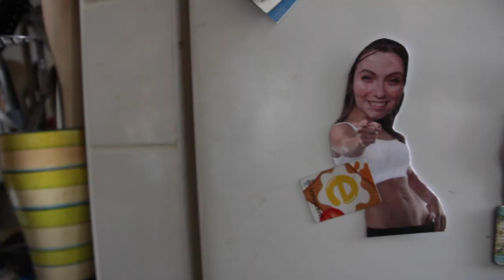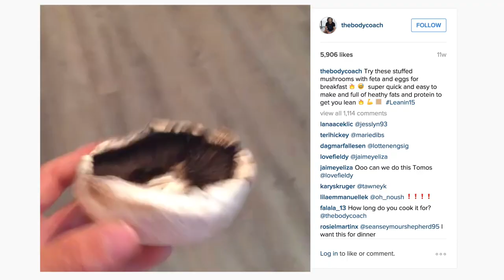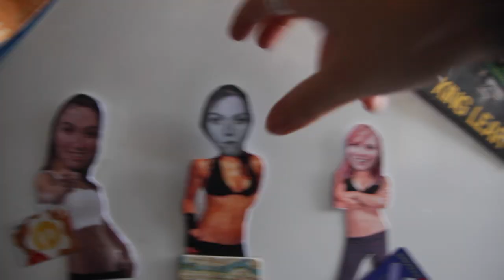Healthy Pancakes?! Leena gets Lean in 15 with Joe Wicks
Joe Wicks, otherwise known as The Body Coach on instagram, gets a grilling from me about his anti-fad attitude to eating and diet  - he even reckons I can eat BURGERS.

PRE-ORDER THE BOOK: